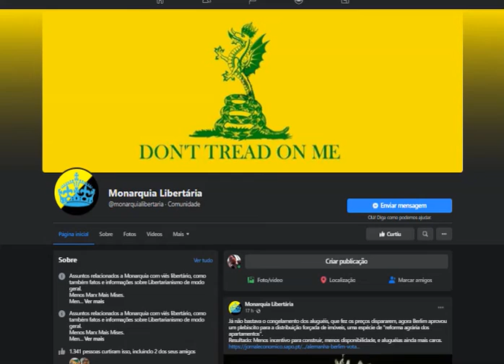Monarquia Libertária no Facebook, a nova sensação do movimento monárquico no Brasil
kwai: monarquialivre

PARTICIPE DA NOSSAS TRANSMISSÕES AO VIVO AS 17:00
google-site-verification=6J1DibIGRLgCx2p9IOOT9eXB_KWG3s0fd5aXY55Xs7Q
Referendo, Olavo de Carvalho, monarquia no brasil, bandeira imperial, funeral de dom Pedro, rainha, Elizabeth, estamos ao vivo,  Monarquia, Principe, príncipe Dom Luiz, Dom Bertrand, canal Monarquia Livre, dom Pedro ii, família imperial ,governo brasileiro, Monarquia Parlamentar, Plebiscito de 1993 Monarquia Libertária no Facebook, a nova sensação do movimento monárquico no Brasil
kwai: monarquialivre

PARTICIPE DA NOSSAS TRANSMISSÕES AO VIVO AS 17:00
google-site-verification=6J1DibIGRLgCx2p9IOOT9eXB_KWG3s0fd5aXY55Xs7Q
Referendo, Olavo de Carvalho, monarquia no brasil, bandeira imperial, funeral de dom Pedro, rainha, Elizabeth, estamos ao vivo,  Monarquia, Principe, príncipe Dom Luiz, Dom Bertrand, canal Monarquia Livre, dom Pedro ii, família imperial ,governo brasileiro, Monarquia Parlamentar, Plebiscito de 1993